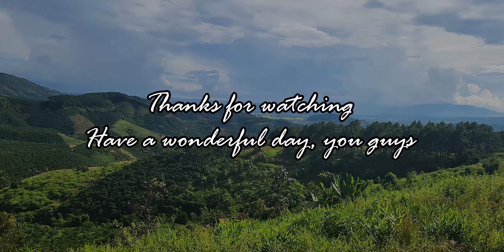🔥Smoky, Tender & Flavorful Roasted Chicken Stuffed With Special Mixture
Stuffed Roasted Chicken As A Complete Meal? Absolutely! Try This Recipe & Put The Smile On Your Loved Ones' Faces!
No AI-Generated Content.